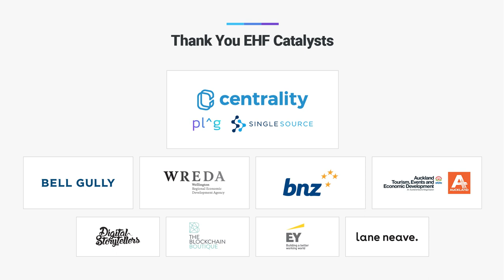Unlocking the Power of Data - EHF Fellow Chris Wake, Entrepreneur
After launching small satellites into Space with Spire, Chris Wake is dedicated to unlocking the power of data to create positive global impact around the world.